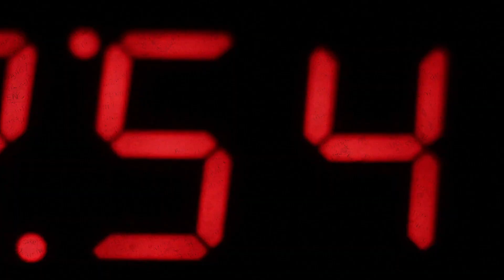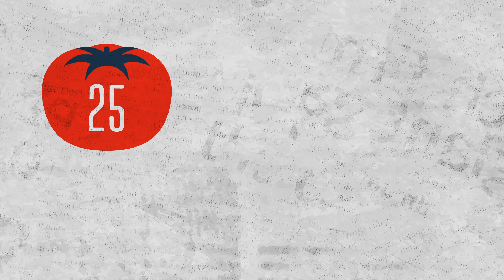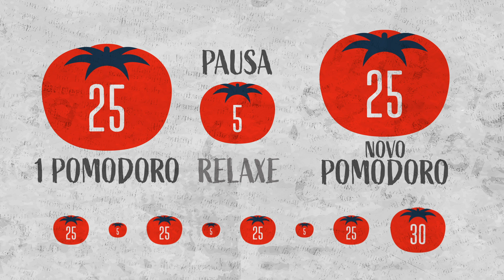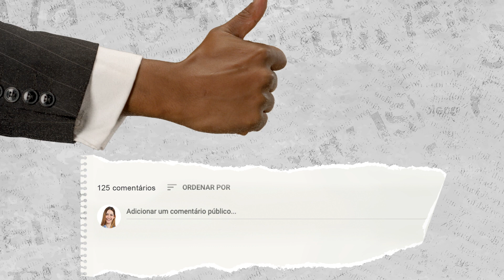O que é pomodoro? | EXPLICA ADM #5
Você tem conseguido gerenciar o seu tempo e suas tarefas? Com a rotina cada vez mais acelerada, realizar todas as tarefas requer ainda mais disciplina e atenção. Aí que entra a técnica pomodoro! Assista o vídeo até o final e aumente a sua produtividade.

O que achou desse vídeo? Deixe o seu comentário! Curta e compartilhe!

Sobre o CRA-SP
O Conselho Regional de Administração de São Paulo – CRA-SP pertence ao Sistema CFA/CRAs e é uma autarquia federal, criada pela Lei 4.769 de 9 de setembro de 1965, que regulamenta a profissão do Administrador. Cabe ao CRA-SP a fiscalização e o registro dos profissionais e empresas que atuam na área da Administração dentro do Estado de São Paulo. Atualmente, o CRA-SP possui mais de 65 mil profissionais e 8 mil empresas registradas.
A missão do Conselho é disseminar a importância da Ciência da Administração e promover o seu reconhecimento nos meios acadêmicos, empresariais e governamentais. Entre os seus valores  estão a ética, a responsabilidade social, a legalidade, o compromisso, a justiça e a transparência.